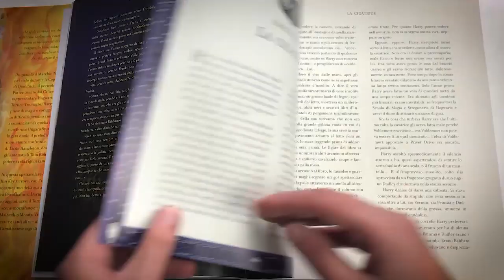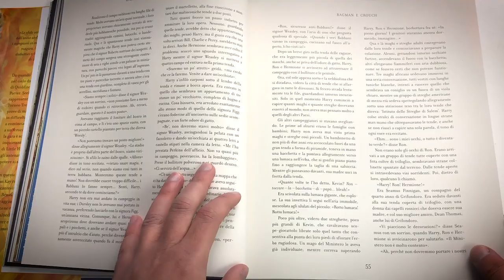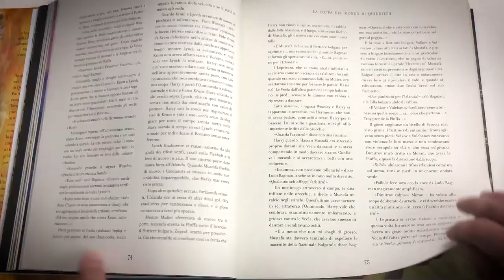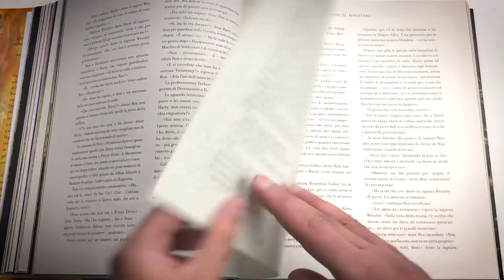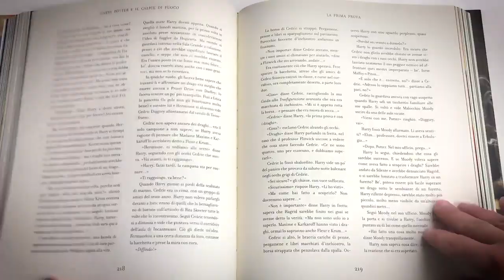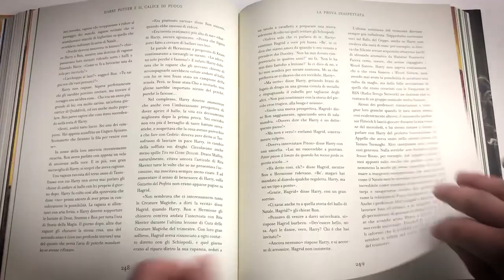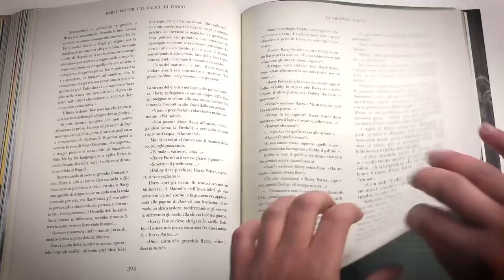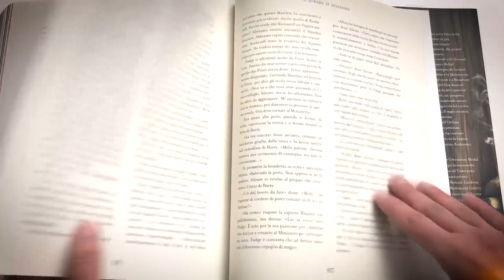DELUSIONE? : Harry Potter e il calice di fuoco - illustrato da Jim Kay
Siamo giunti al quarto volume illustrato da Jim Kay. Parliamo del mio libro preferito, Harry Potter e il calice di fuoco. Purtroppo però questa volta non sono soddisfatto al 100%.

PROMOZIONI AMAZON PER VOI:
30 GIORNI Amazon Prime Video GRATIS
30 GIORNI Amazon Prime GRATIS
30 GIOTNI Music Unlimiter GRATIS